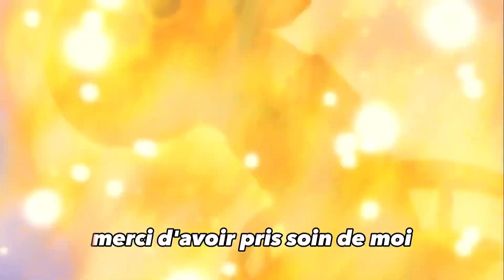Les adieux de merry 😭😭😭😭😭😭😭 one piece AMV